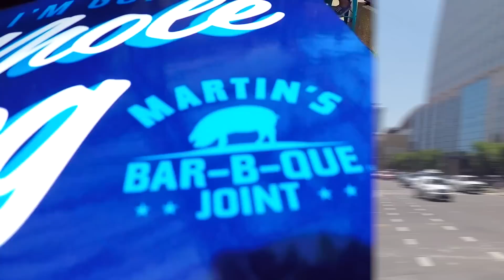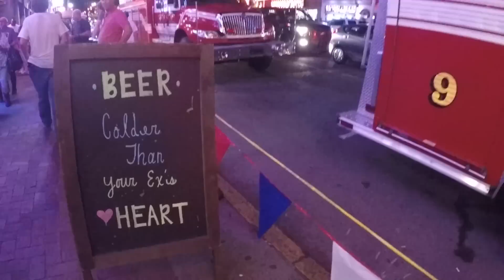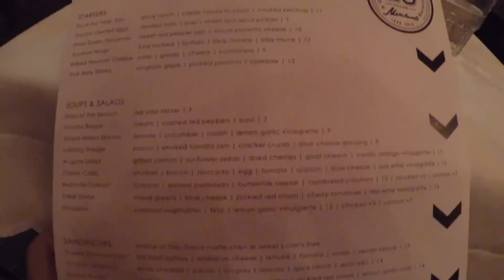A MELHOR VIAGEM PELOS EUA QUE JA FIZ - NASHVILLE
E vem me acompanhar nas REDES SOCIAS 😍

Vem me acompanhar nessa viagem maravilhosa que pra Nashville! Foi super rapida, durou so um dia mas valeu muitoo a pena!! Eu sou a louca do grafite entao fui correr atras dos melhores grafites da cidade, comi muito e fui conhecer os melhor pontos turisticos, como a Broadway que fica no District e é super famosa!!